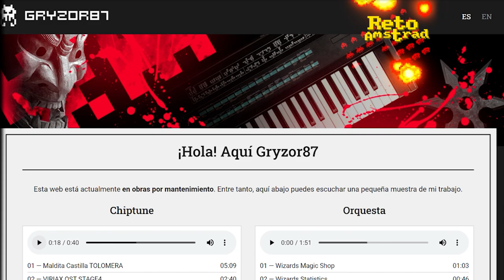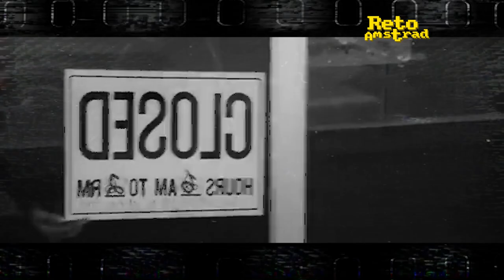DEATHWISH ENFORCER SPECIAL | VIDEODROME | ANALISIS | RETROSPECTIVA | ROLLING THUNDER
Le hacemos un VIDEODROME a DEAHTWISH ENFORCER SPECIAL nueva versión del plataformas de acción que lanzaron en 2023. Con la mecánica clásica que formalizó ROLLING THUNDER de NAMCO  y que más tarde utilizaría KONAMI en su exitoso SUNSET RIDERS. Rastreamos referencias e influencias de este nueva versión que añade un nuevo personaje.
Y como buen VIDEODROME buscamos las influencias de la cultura popular en los personajes. Recordamos las sagas de HARRY EL SUCIO,YO SOY LA VENGANZA, JAMES BOND, y LOS VENGADORES .

Pasaos por la página de GRYZOR87 autor de la banda sonora del  juego  y  flipad con sus composiciones: